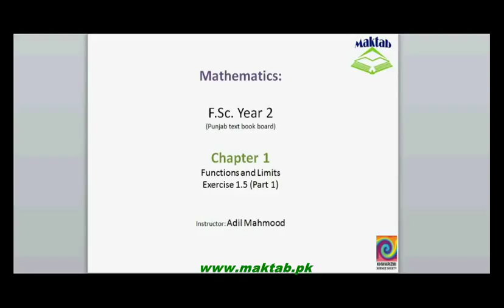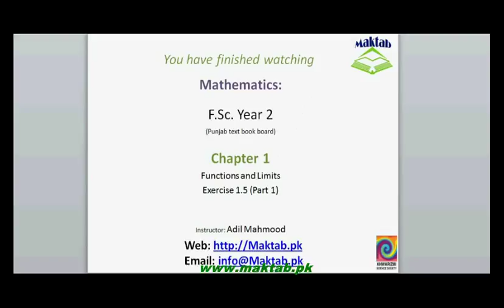FSc Math Book2, Ex 1 5, LEC 12; Q 1 2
This video lecture from Functions and Limits (F.Sc. second year Mathematics) covers: Question numbers 1-2 of exercise 1.5. In these questions we draw the graphs of the given parametric and algebraic equations. Find more e-learning material and educational video lectures in Urdu at maktab.pk. These videos are free to use for promotional and commercial purpose by keeping the credits to Maktab